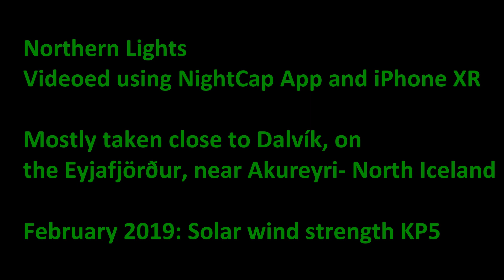Northern Lights- February 2019- Eyjafjörður nr Dalvík (close to Akureyri, N Iceland)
We were really lucky to get get two clear nights coinciding with a great solar storm (KP5) during our stay in Northern Iceland.
These videos were timelapse footage taken via an iPhone XR on a tripod with the NightCap App. I reduced the speed the speed of what the app produced in Shotcut.
We knew it was going to be good, because it was possible to see the lights even before it got dark!!